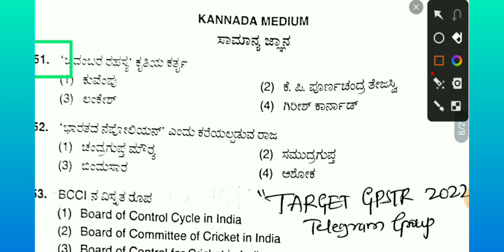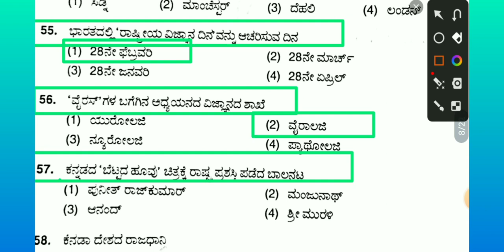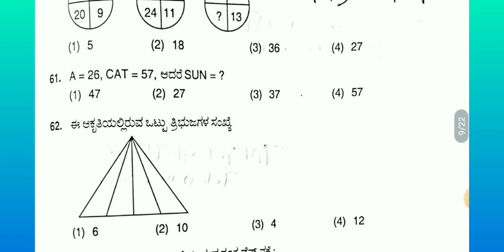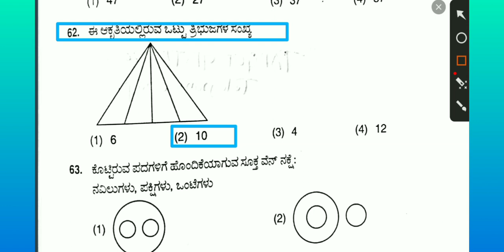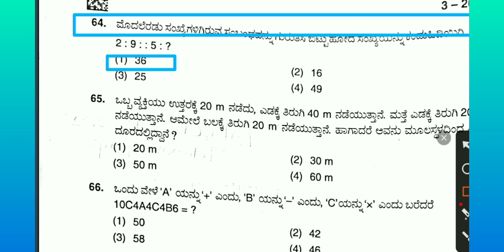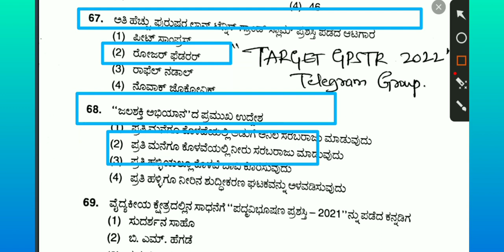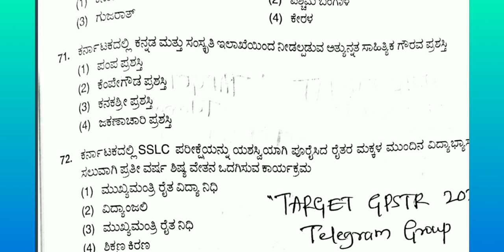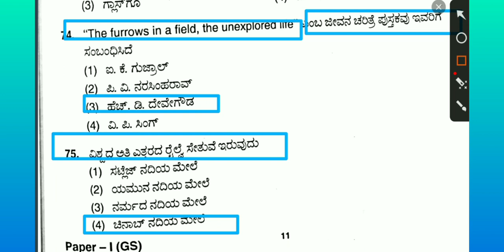GPTR 6 to 8th GK 2022 Old Question paper GPTR 6 to 8th GK 2022 Old Question paper Discussion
GPTR 6 to 8th GK 2022 Old Question paper Discussion